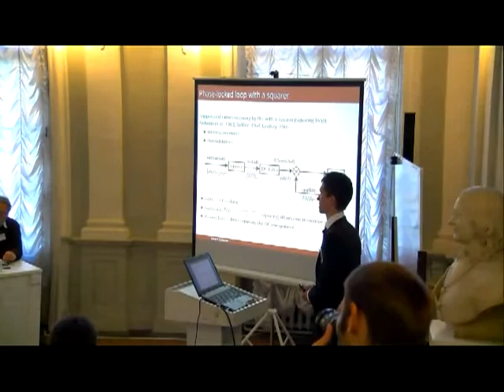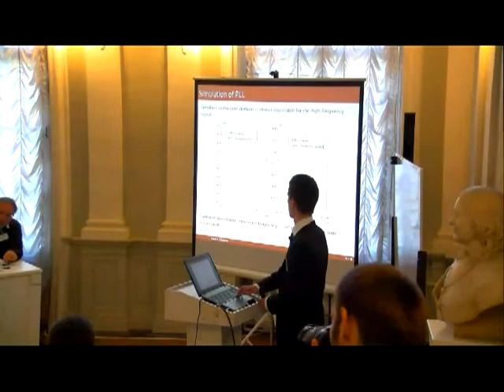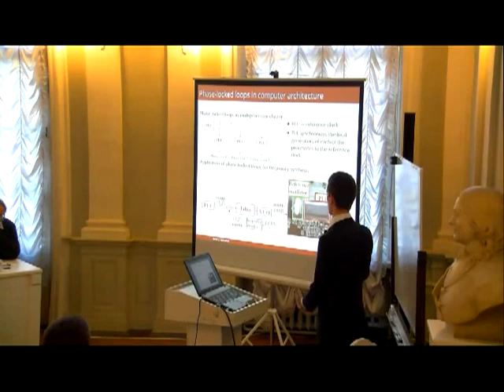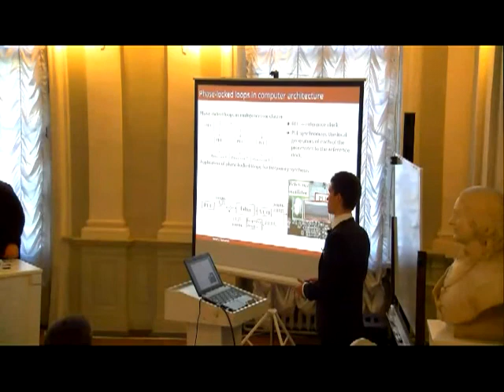Первая защита диссертации на соискание ученой степени PhD СПбГУ (Р.В. Юлдашев, 19.06.2013)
Санкт-Петербургский государственный университет.
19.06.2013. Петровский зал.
Ренат Юлдашев. "Нелинейный анализ и синтез систем фазовой автоподстройки"